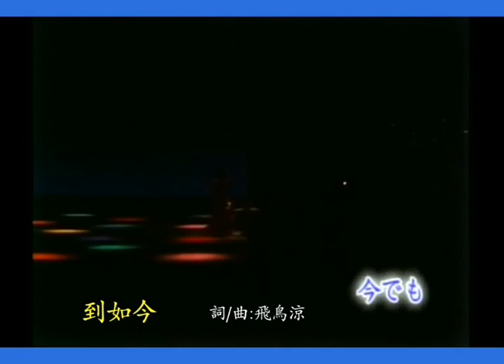今でも (到如今) テレサ・テン / 鄧麗君